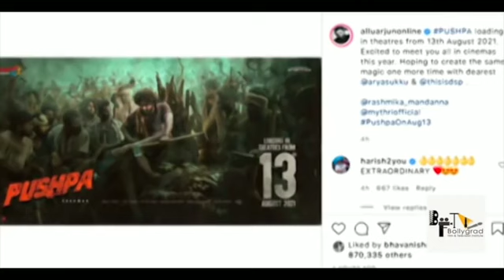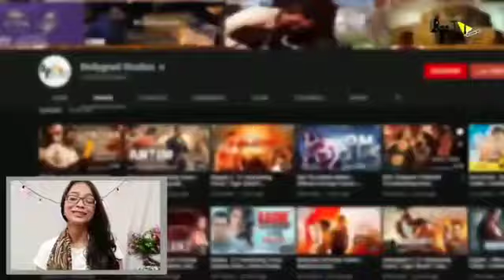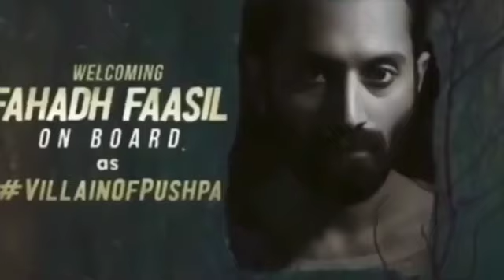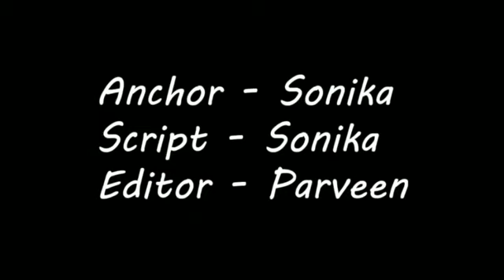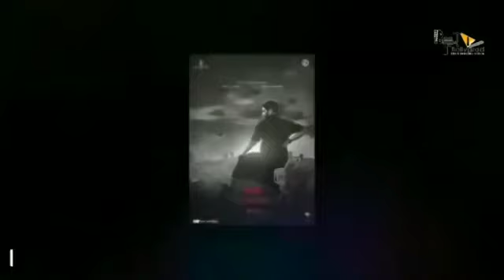Pushpa Full Movie Hindi Dubbed HD Facts 4K | Allu Arjun | Rashmika Mandanna | Sukumar | Devi Prasad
0:00 introduction
1:54 who is Pushpa's villian and why has he became so famous?
1:58 how is Rashmika Mandanna's upcoming movies?
With whom is Rashmika making her bollywood debut?

Pushpa FULL MOVIE FACTS HD 4K | Allu Arjun | Rashmika Mandanna | Faahadh Faasil | Y RaviShankar

The film was formally launched in October 2019.[22] Devi Sri Prasad is composing the film's music. Polish cinematographer Miroslaw Kuba Brozek, who worked for Nani's Gangleader (2019) was signed for the film. Karthika Srinivas is performing the film's editing, whereas Mounika and Ramakrishna, the art directors of Sukumar's previous film Rangasthalam (2018) were chosen for production design.[23] Resul Pookutty is signed for the film's sound design.[24] The film's title Pushpa was officially announced on 8 April 2020, on the occasion of Allu Arjun's birthday.[25]

Rashmika Mandanna was cast as the film's lead actress.[26] Mandanna in an online interaction confirmed that she will be learning a new dialect for the film, which is slightly based on the accent of Chittoor.[27][28] Vijay Sethupathi entered in talks to play the antagonist in October 2019, after working with Sukumar in the director's production venture Uppena (2020),[29][30] and was confirmed to be part of the film in January 2020.[31][32] However in July 2020, Sethupathi left the film citing scheduling conflicts.